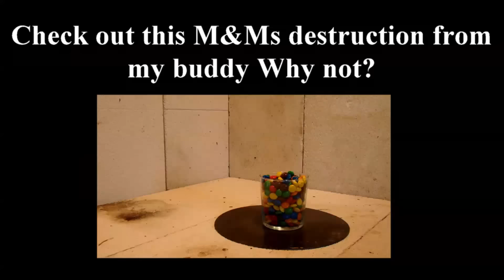M&M VS GAS TORCH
Melting M & M |Torch it Down-M&M Chocolate Candies | Collab video

What will happen if you try to torch down some M&M Chocolate Candies?

Watch this video to find out about it.

Please don't forget to give this video a 'thumbs-up' if you enjoyed it. Thank you very much!

Put your ideas in the comments what you want to see happen next!

WARNING* For your safety, kindly do not try to do ANYTHING you watch on this channel at your place!